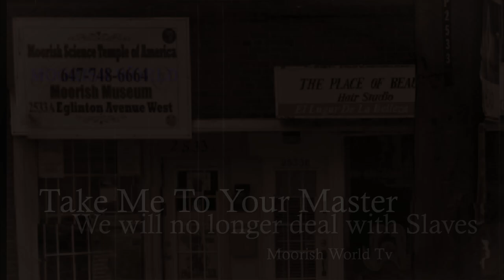What Now? You don't Really Want it (Canaanland Moor Kudjo)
Fresh Freestyle addressing the Canaanland Hater Kudjo